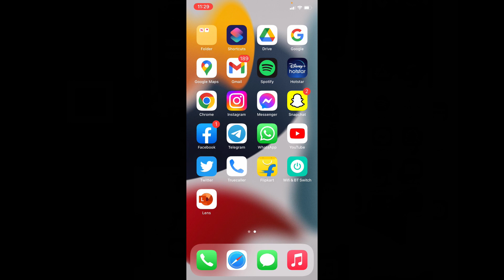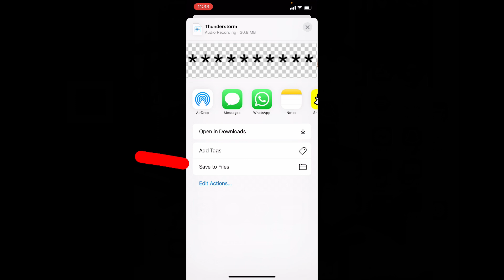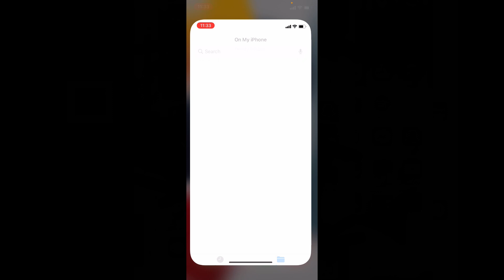How to Download Sound Effects from YouTube Audio Library on iPhone?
How to Download Sound Effects from YouTube Audio Library on iPhone? In this video, I will show you how to download sound effects from youtube audio library on iphone and ipad. Actually, You can easily download sound effects from youtube audio library sounds on iphone.